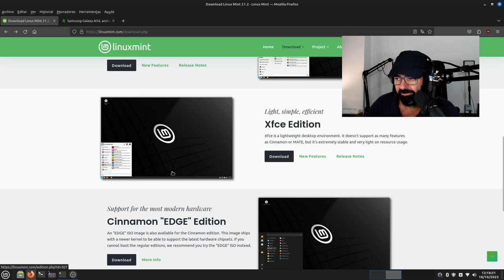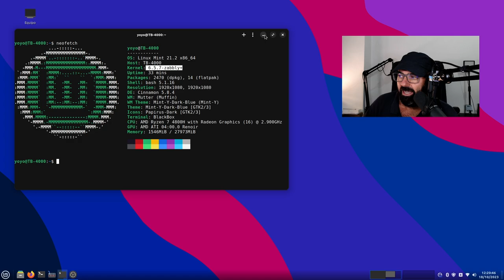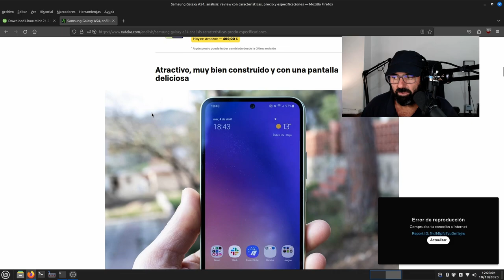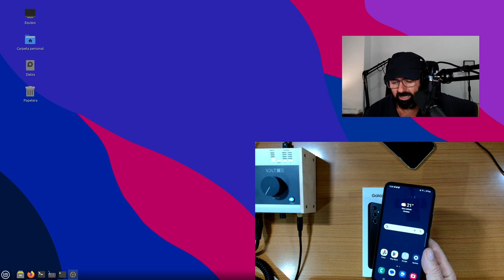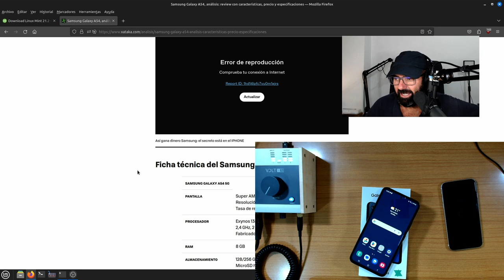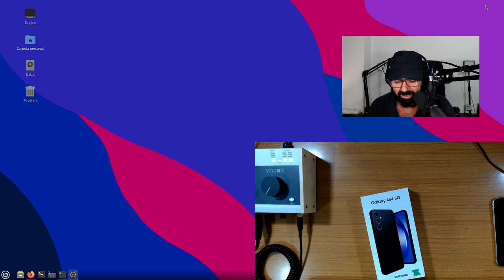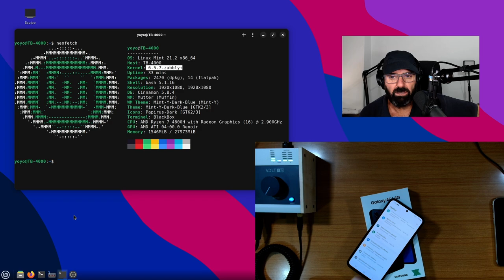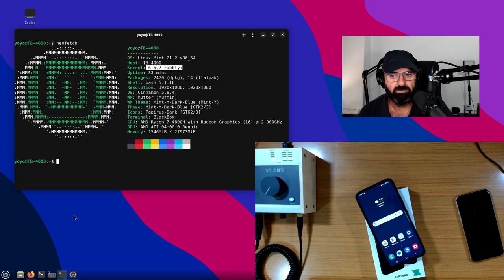Puse Linux Mint 21.2 ISO Edge kernel 6.2 y me pillé un Samsung Galaxy A54 5G de segunda mano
He puesto Linux Mint 21.2 en mi mini PC SlimBook AMD Ryzen quitando Ubuntu. La verdad es que recomiendo Mint antes que Ubuntu, se hace más manejable y práctica.

También me he pillado de segunda mano un Samsung Galaxy A54 5G, una gama medio bastante resultona.